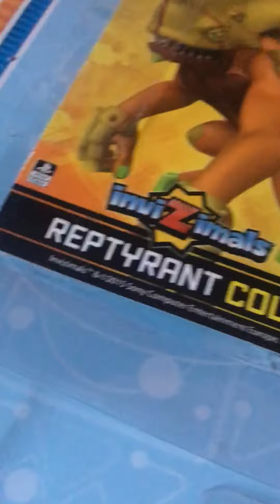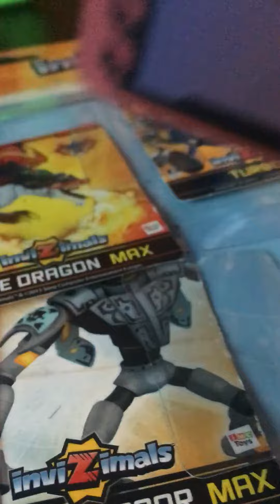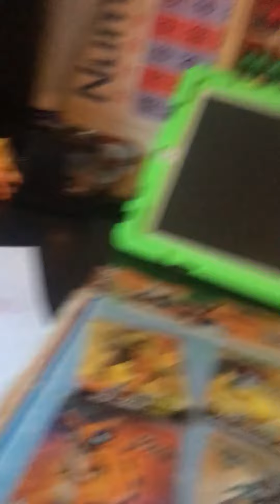DIY inviZimals card and base